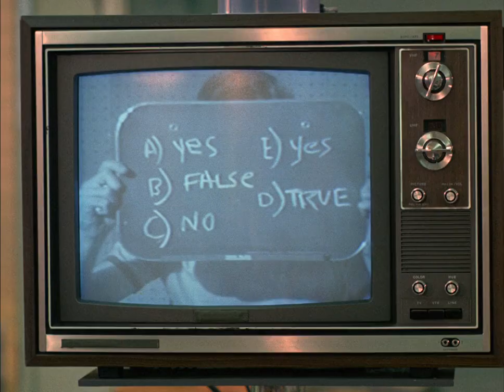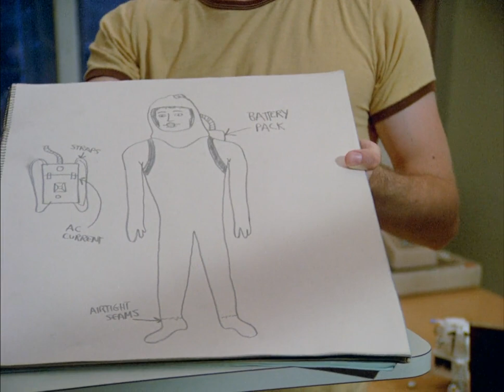The Boy in the Plastic Bubble - 1976 1080P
Please notice this film is playable on your smart TV. At least I know and 1080P quality if you go to settings and change quality of the picture you can watch it in true 1080P  quality.